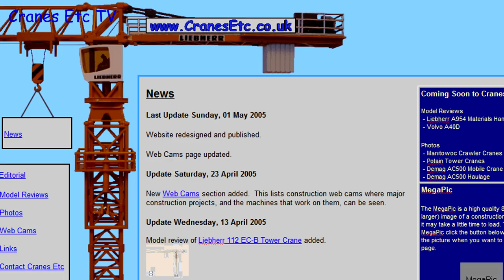Support the Team! Cranes Etc!